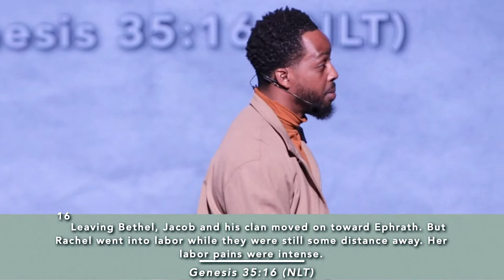Joy and Pain Living in the Same House | All About the Benjamins | Pastor David S Jacques